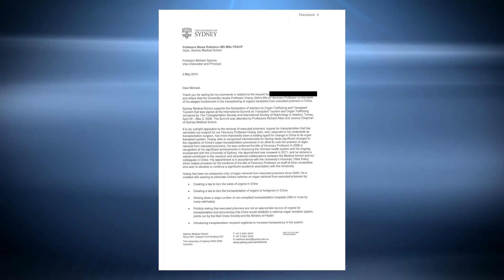Beijing's Most Sensitive Topic: An Interview with MP David Shoebridge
Chris sits down in Sydney with David Shoebridge, a member of the New South Wales Legislative Council to talk about the Chinese Communist Party's influence in Australian politics. MP Shoebridge is one of only a small number of elected officials Down Under who has been openly challenging the Party on its most sensitive issues.

Support China Uncensored!